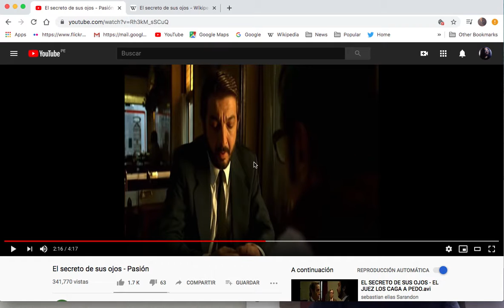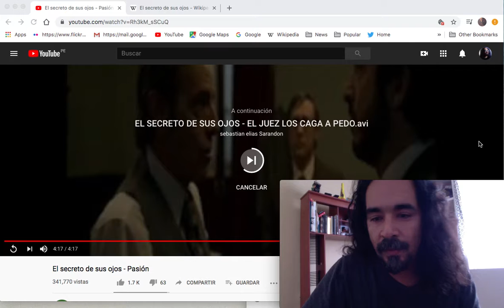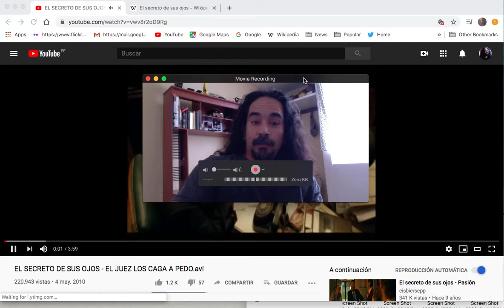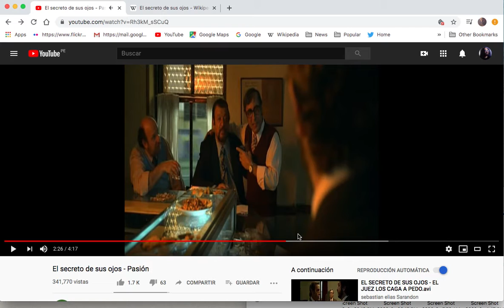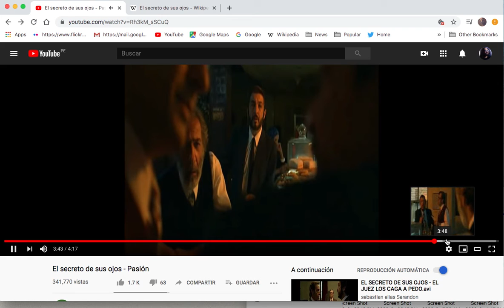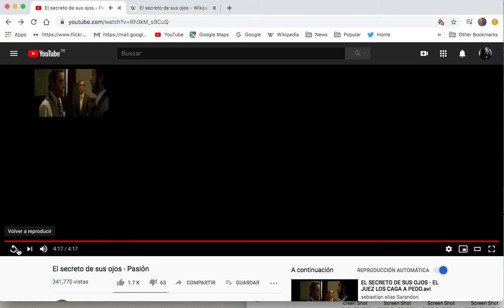(AEM) No podemos cambiar de Pasión.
No podemos cambiar de pasión. Vemos una escena de la película Argentina: El secreto de sus ojos.